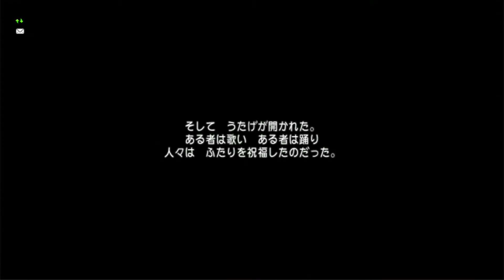Dragon Quest X [PC] (Commentary) #051, Hama Memorial: Boss: Kuroki Bridegroom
This is video #051 in my Dragon Quest X for PC gameplay series. This video contains commentary.

My temporary character, Mikau the Wedi, is currently working on the Lane Village storyline. Previously, he took the shell that Aashiku had obtained from the Hama Memorial near Lane Village to Kiiru at the church in Reinamu. However, it caused a demon to take Kiiru away! Drat.

Now, Mikau must head back to the Hama Memorial in southwestern Korutto at B-7 (time 0:40). A big, shadowy creature is holding Kiiru, and it seems to have bested Hyuuza in combat.

After the scene, it is time to select a battle difficulty and fight the boss, the Kuroki Bridegroom (time 2:56). This boss does not have terribly scary attacks. He will do a double-punch from time to time. He will also boost his own defence. As a Thief, Mikau did well boosting his own agility and then going to town on this foe.

At the end of this battle, Mikau reaches Thief Level 14 (time 4:41). He earns 4 skill points.

Another scene takes place after the battle (time 5:10). Just as the Kuroki Bridegroom is about to go postal, the opening titles start playing. After the opening titles, the Kuroki Bridegroom's true form is revealed (time 7:34). It is really a Wedi named Regu, and he goes off to join his long lost love. Poor guy. Fortunately, Aashiku and Kiiru now appear to be together in life.

After the scene, we regain control at the Hama Memorial (time 11:47). He applies his 4 skill points to the Whip skill for a total of 13 (time 12:35). At 13 points in whips, he learns a new whip attack ability.

Then, Mikau uses his Ruura Stone to zoom back to Lane Village (time 13:17). In the village, heads into the northern house at D-3 (time 14:00). This triggers a few scenes in the village. The local priest Raaja now gets to carry out a happy ceremony. Mikau's adventure log gets embossed with a Wedi log. Afterwards, Barucha reveals something not entirely unexpected about Mikau's true identity. He issues Mikau his train pass!

After the scene, Mikau jumps to from Thief Level 14 to Level 17 (time 20:53). He learns the spells "Jibaria" and "Piorimu." I think "Piorimu" is probably Acceleratle. He gets a total of 8 skill points. He puts these skill points into Whips for a total of 21.

One of the wardrobes in this house contains a pair of gloves (time 22:36).

In the pond at F-2, there are spawn points for Fresh Water (time 23:44).

As Mikau goes to leave the village for good, a scene with Aashiku, Kiiru, and Rubeka will take place (time 24:12). Aashiku and Kiiru are finally out of their wedding garb. Hyuuza will also show up for a few words.

After the scene, Mikau will be out in the Korutto area (time 27:04). Now, it is time for the journey northwest to Juretto.

At A-2, Mikau heads out to the Reinamu area (time 30:26).

In the church in the encampment at F-3, Mikau sets his Ruura Stone for the Reinamu area (time 31:39). While in the encampment, he also deposits most of his gold.

Then, he takes the canoe at F-2 to the northwestern portion of the map (time 33:32).

At D-2, there is a farming point for branches (time 34:47).

Behind a tree at B-2, there is a farming point for branches (time 35:34).

At A-3, there is a ferryman that will transport Mikau to Lower Jure Island (time 36:06). Lower Jure Island is a sort of a grotto area.

At G-3, there is a farming point for seashells (time 37:25).

At F-4, there is another farming point for seashells (time 37:55).

At C-7, there is a farming point for seashells (time 39:44).

After taking a direct journey, Mikau exits to Muse Coast to A-7 (time 40:27).

At B-1 in the Muse Coast, he finally finds the entrance to the first Wedi hub city, Juretto (time 41:50). Upon entry, he sets his spawn point here, and then Sanbitaria shows up to cause a scene.

After Mikau regains his senses, a brief scene will take place as he proceeds farther into Juretto (time 44:25). A lady named Ranshii points the way to the house of a girl named Soumya.

He then withdraws the gold he had placed into storage (time 46:08). He chats with Yuura, the item shop girl whose name is in yellow (time 46:26). After he gets his first Mini Medal and another Ruura Stone, he sells off some of his resources.

Then, at the post office, he sends stuff over to my main character, Davilas (time 49:15).

After logging off Mikau, I log on to Davilas, the Elf (time 52:21). He is already in Juretto. At the post office, he reviews his mail (time 53:25). We seem to have gotten a rosary necklace for Christmas 2015!

To get started with the Juretto storyline, Davilas will have to drop in on a little girl named Soumya at E-2 (time 57:08).